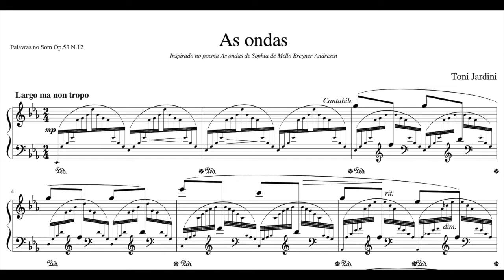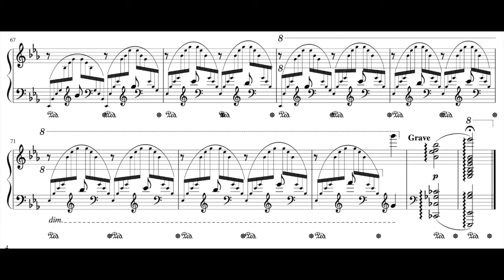Palavras no Som Op.53 N.12 “As Ondas” Largo Ma non tanto in E Flat Major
Palavras no Som Op.53 N.12 “As Ondas” Largo Ma non tanto in E Flat Major (Score)

Composed on April 19th, 2020

Inspired in the poem "As ondas" by Sophia de Mello Breyner Andresen